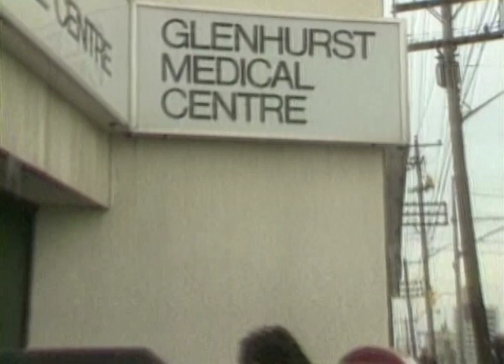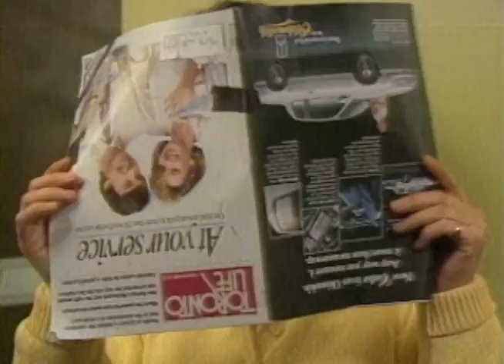Tips on Coping with Dentists by Marla Lukofsky.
Comedian/Columnist Marla Lukofsky addresses our universal fears when going to the dentist. Here she gives us helpful tips on how to cope with dental appointments for better or for worse. Check out Marla's website for more great videos.
And on Tik Tok and right here on YouTube. Courtesy of CBC's show Midday.